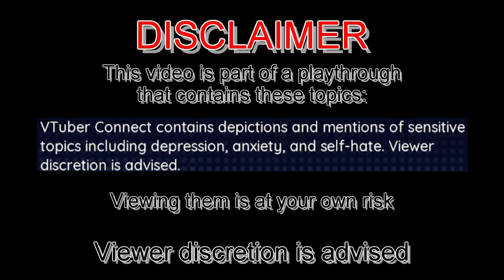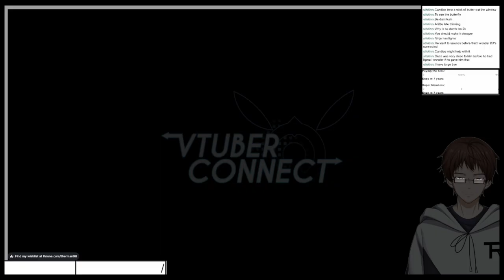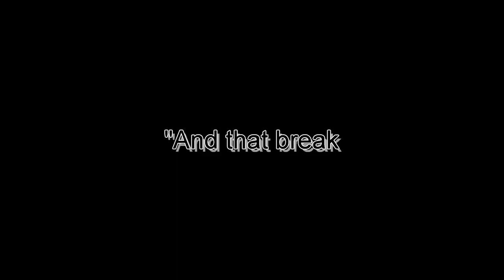WE'RE ON A DATE!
Shouma and Makoto buy some GPUs... and it looks like a date
This is from the stream "VTuber Connect #2" from April 25th 2023

Used Music:
"これで終わり - R-version" by The R-Man